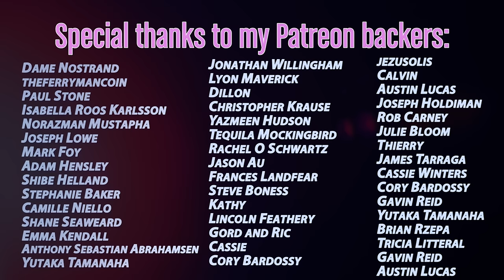BEATDOWN S3 Episode 7 with Willam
Directed and Edited by Kain O'Keeffe @kainokeef
Produced by Anthony P. Torres @atorrez1

Thank you to Rob Tini for the QLCL - BASSIDE video.